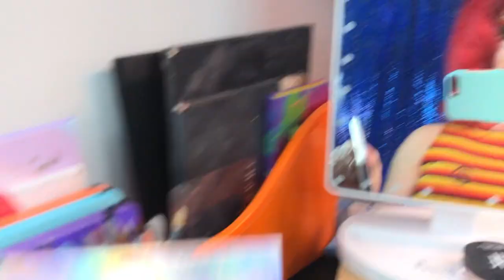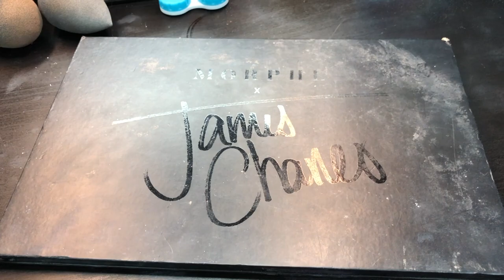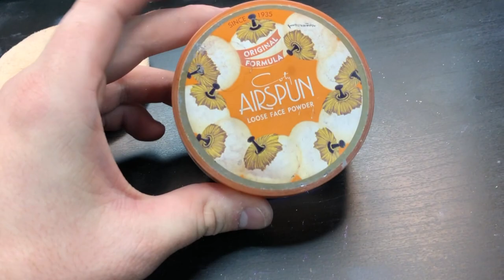Makeup vanity TOUR 2020 | Simple makeup station | Pi Queen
Take a guided tour of a drag queen's makeup vanity / small makeup desk and filming setup in 2020!! This tour goes through my simple makeup station, showing every single makeup product that I keep on my desk! Watch until the end for a super secret pro tip!

TIMESTAMPS:
0:00 Hiiiiiiiiii
2:35 Filming Setup
3:00 Makeup
8:17 More makeup
12:16 ! More!
17:52 SECRET REVEALED